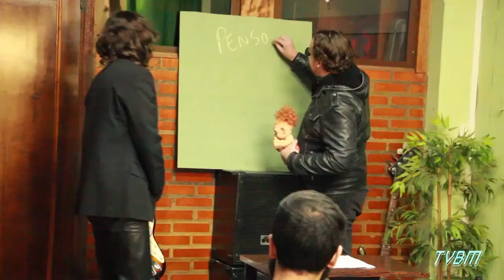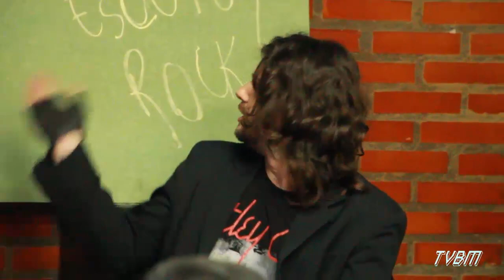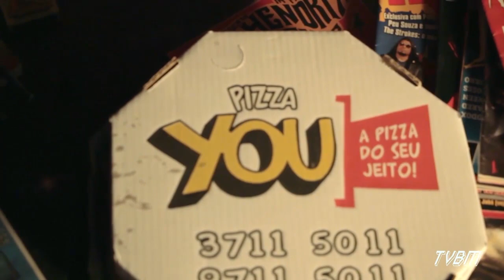TRETA ESCOLA DO ROCK#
Treta Rock Show Especial Dia Mundial do Rock!!